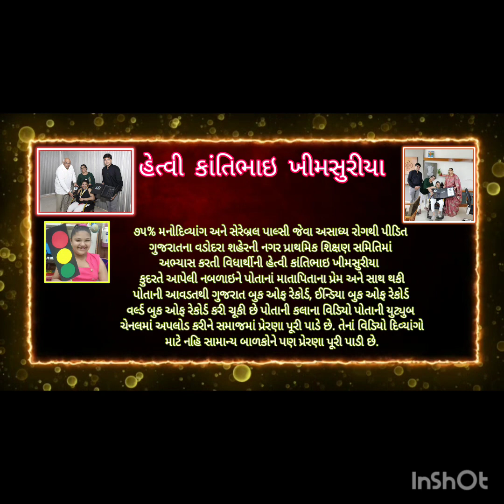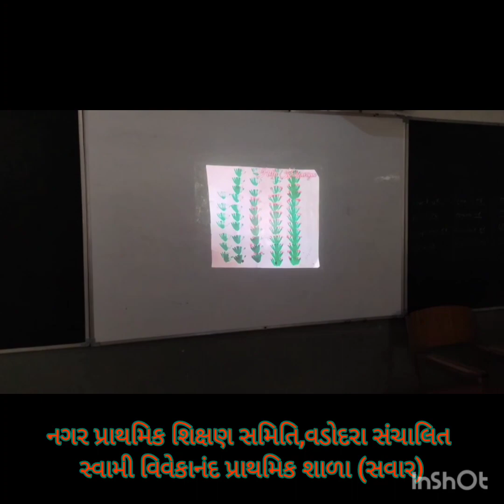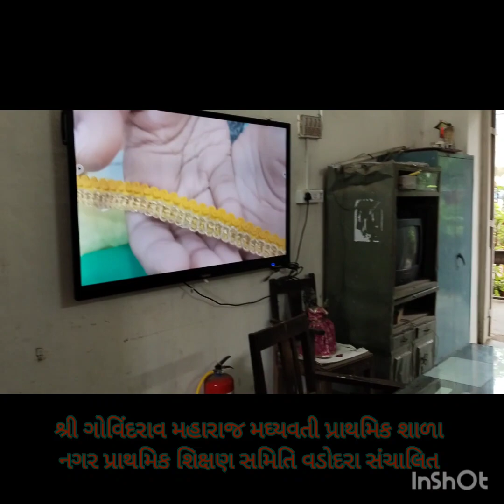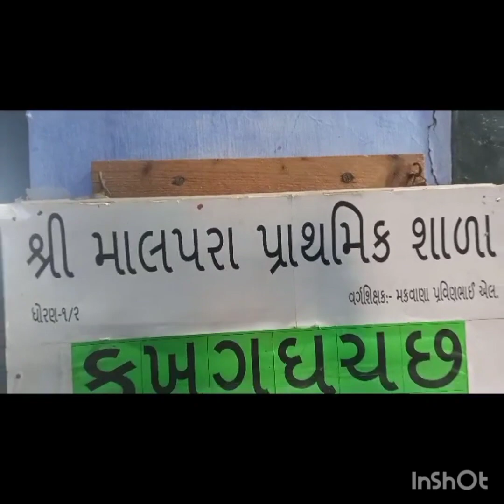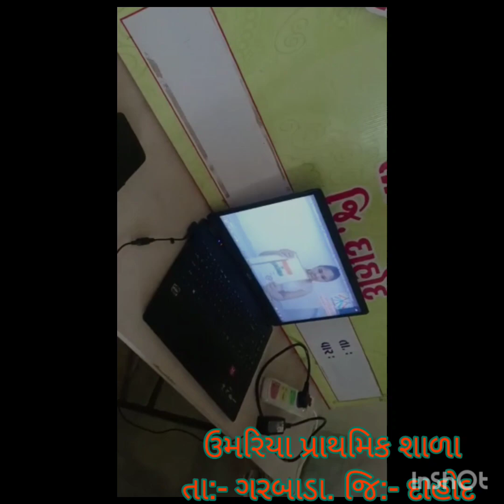Hetvi Khimsuriya#ગુજરાતની વિવિધ શાળામાં હેત્વીની યૂટ્યુબ ચેનલના વિડિયો જોતા વિધાર્થીઓ#ક્રાફટ